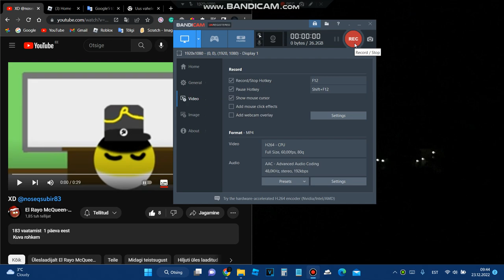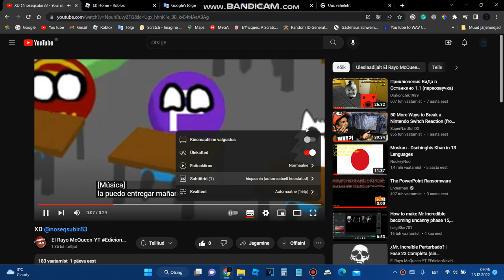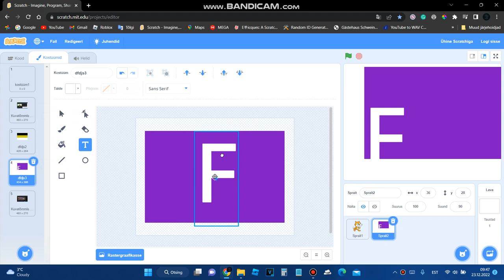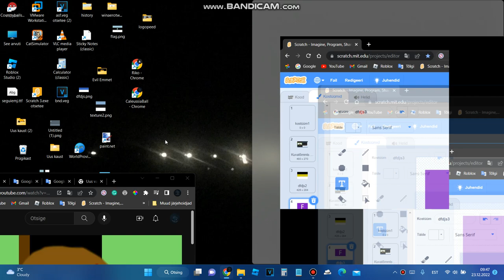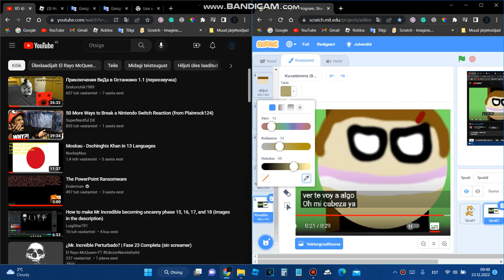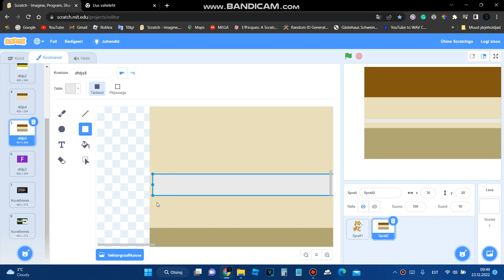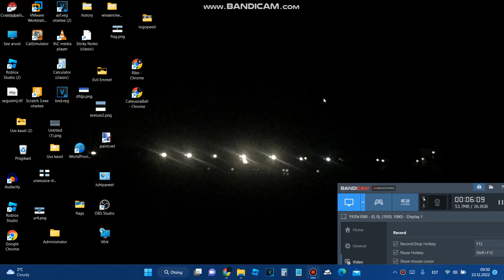Vídeo de elaboración de banderas a partir de un countryball español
Vídeo original de @ElRasho14